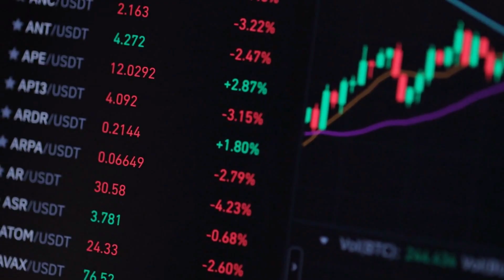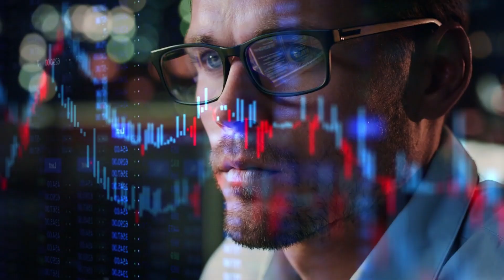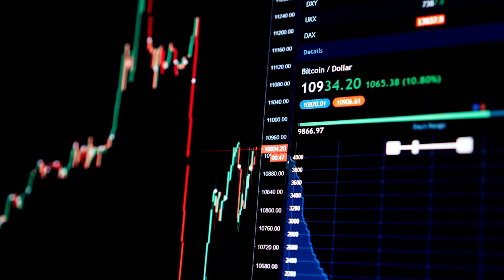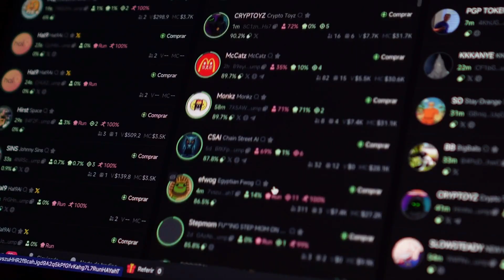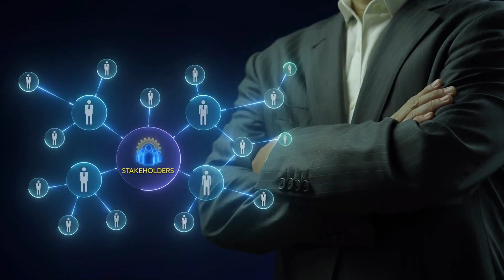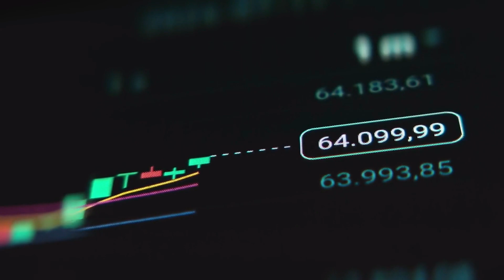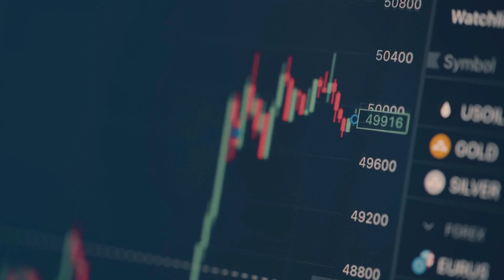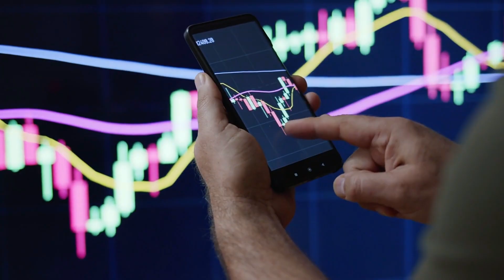This Blockchain Project Is Quietly Disrupting Entire Industries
While most people are distracted by hype coins and market noise, one blockchain project has been quietly building real-world adoption — transforming finance, healthcare, AI, energy, logistics, and more.

In today’s video, we break down why analysts, developers, and early investors believe this project could become one of the most important infrastructures in the future of Web3.

This isn't just another token — it's a technological shift.

👇 Inside This Breakdown:

📌 What makes this blockchain unique
📌 Real industries it’s already transforming
📌 Partnerships and adoption most people missed
📌 How it compares to Ethereum, Solana, and other major chains
📌 Price potential and long-term outlook
📌 Whether it’s still early — or the window is closing

Crypto is volatile. Always DYOR (Do Your Own Research) before investing.

➡️ “DISRUPTION IS HERE 🌐🔥”
if you believe blockchain will change the world.